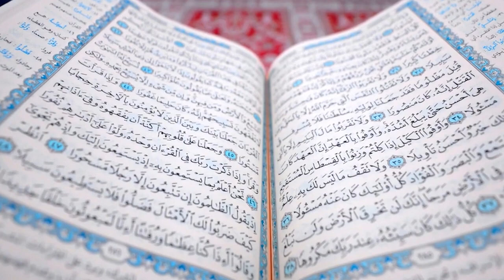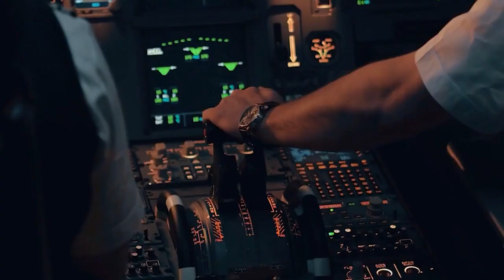Prince Moulay Hassan Is The Youngest Billionaire In The World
In this captivating video, we delve into the extraordinary life of Prince Moulay Hassan, the youngest billionaire in the world. Hailing from a royal lineage, Prince Moulay Hassan's incredible journey to immense wealth and influence unfolds before our eyes.

Follow the young prince's remarkable rise to prominence, from his early days as a member of the royal family to his transformation into a savvy entrepreneur and investor. Discover the opulence and grandeur that surrounds him as we explore his luxurious lifestyle and the privileges that come with being part of a royal dynasty.

Witness the Prince's business ventures and philanthropic endeavors that have propelled him to the pinnacle of success. From groundbreaking tech startups to strategic investments in various industries, Prince Moulay Hassan's financial acumen sets him apart as a visionary leader in the world of business.

Explore the philanthropic side of the young billionaire, as he uses his vast resources to make a positive impact on society. From charitable foundations dedicated to education and healthcare to initiatives focused on environmental conservation, Prince Moulay Hassan's philanthropy touches lives across the globe.

Join us as we delve into the private world of Prince Moulay Hassan, uncovering the challenges and responsibilities that come with immense wealth and influence. Discover the passions and interests that drive him, and witness the legacy he is building for future generations.

Through exclusive interviews and captivating footage, this video offers a unique and intimate look into the life of Prince Moulay Hassan, providing insight into the mindset of the world's youngest billionaire and the extraordinary impact he has on the world. Get ready to be inspired and awestruck by the life and accomplishments of this young royal, who exemplifies the limitless potential that lies within us all.